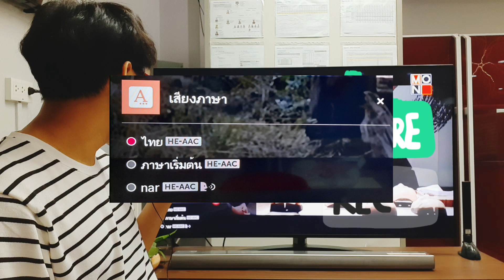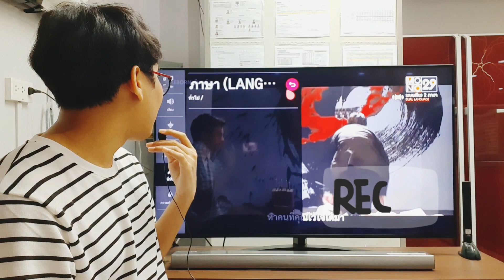สมาร์ททีวี LG ตั้งเสียง Soundtrack อย่างไร? เมื่อชมผ่านเสาอากาศ